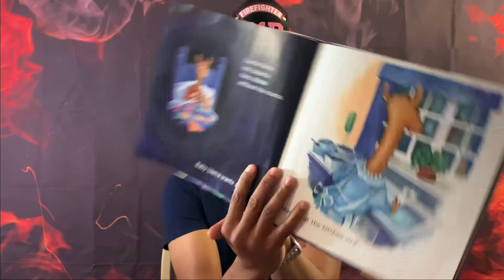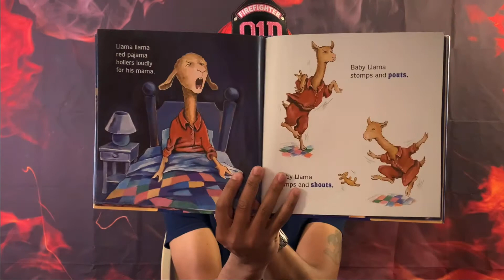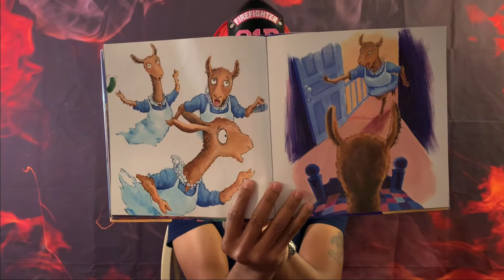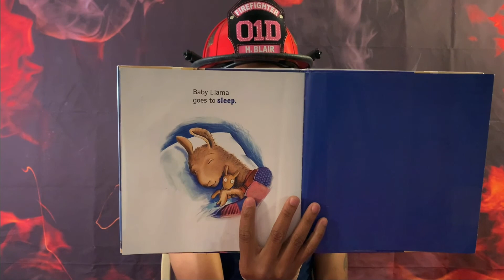Llama Llama Red Pajama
Llama, Llama red pajama waiting, waiting for his mama. Mama isn’t coming yet. Baby Llama starts to fret. In this infectious rhyming read-aloud, Baby Llama turns bedtime into an all-out llama drama! Tucked into bed by his mama, Baby Llama immediately starts worrying when she goes downstairs, and his soft whimpers turn to hollers when she doesn’t come right back. But just in time, Mama returns to set things right. Children will relate to Baby Llama’s need for comfort, as much as parents will appreciate Mama Llama’s reassuring message.